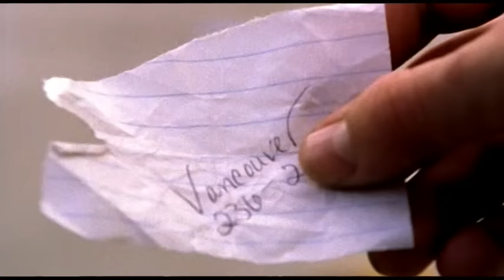Blues Traveler - Canadian Rose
Music video by Blues Traveler performing Canadian Rose. (C) 1997 A&M Records